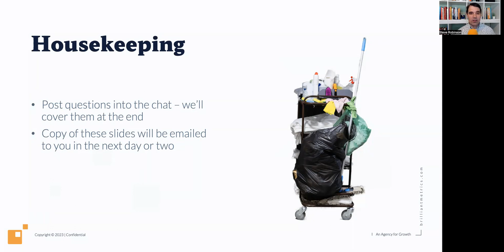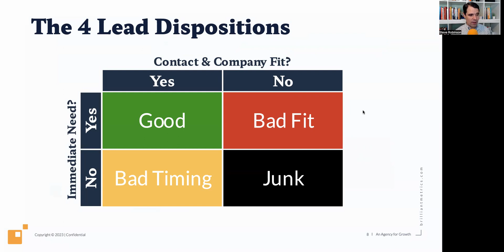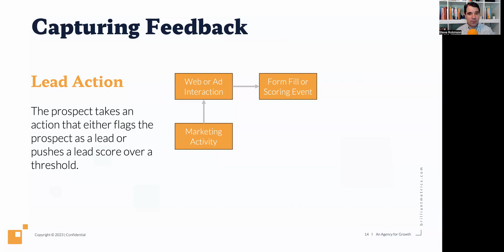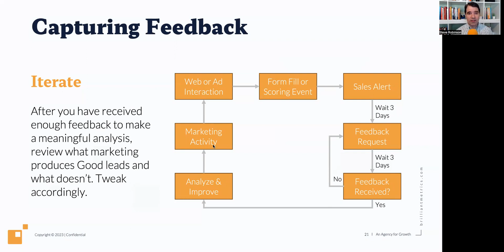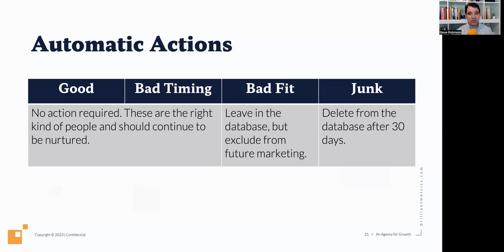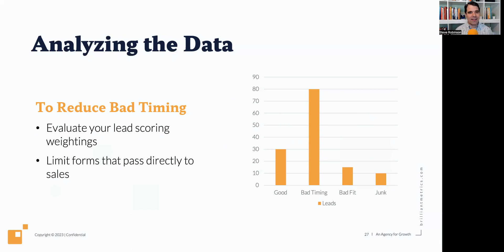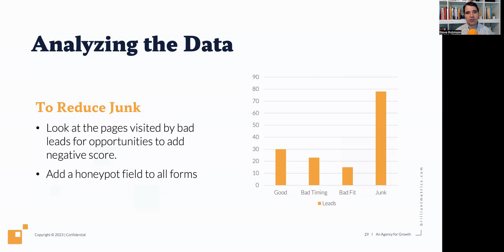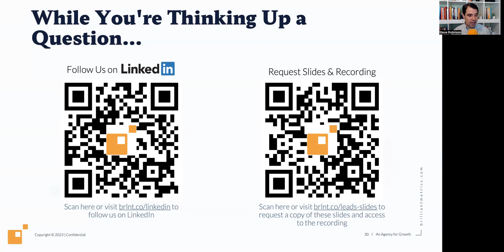On-Demand Webinar: Optimizing Leads for Quality and Quantity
Are you effective at generating leads for your business? How do you measure success?

If you’re like most B2B organizations we work with, this is a struggle. Or at least, it was a struggle until they implemented our lead feedback system.

In this webinar, we’ll share the very system we set up with our clients to help them understand both the quantity and quality of the leads they generate in near real-time.

Specifically, you’ll leave with:
 - A simple system for tracking the quantity and quality of leads with rapid feedback
 - Best practices for applying continuous improvement to lead generation
 - Easy-to-implement automations for handling undesirable leads and nurturing those not ready yet

Watch this webinar to get the same proven system we’ve implemented for clients. You’ll leave with the keys to driving higher-quality leads and revenue growth.

Of course, if you'd like help implementing such a system for your organization, don't hesitate to reach out :